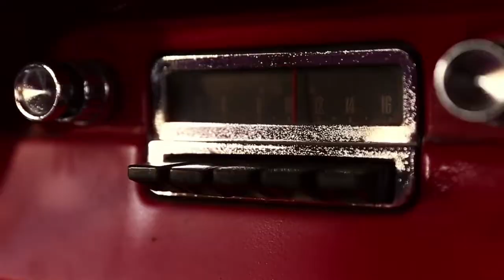6CYCLEMIND GOOD BY SUNDAY Official Music Video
MUsic Video by ^ CycleMInd featuring Jacq Yu called Good By Sunday

LYKA- jacqyu

LYKA App-  jacqyu